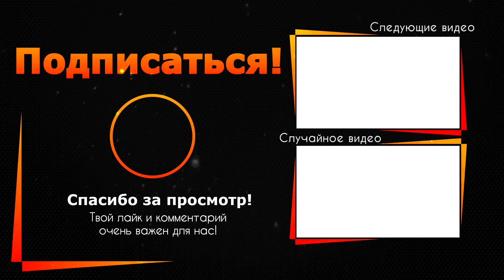Раскрыта главная тайна союза Пугачевой и Галкина: никакой любви и нет в помине